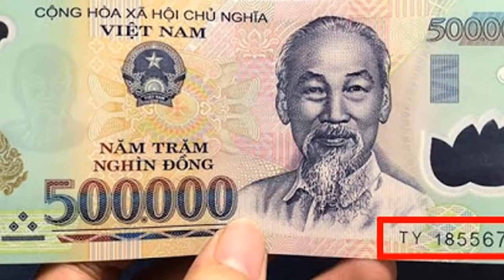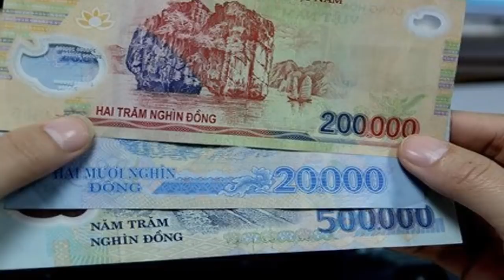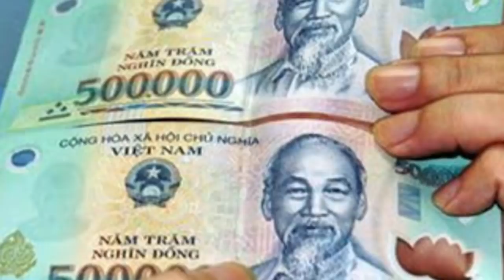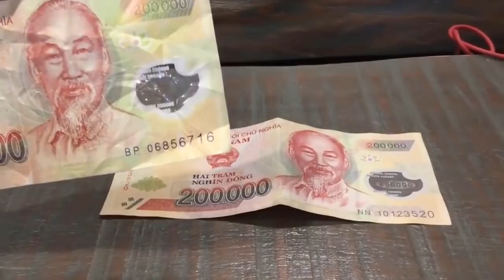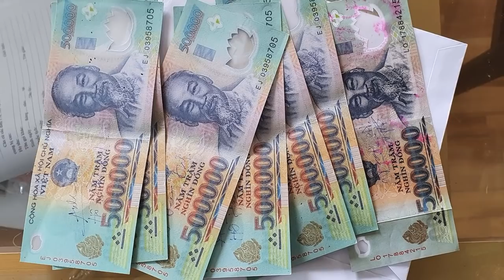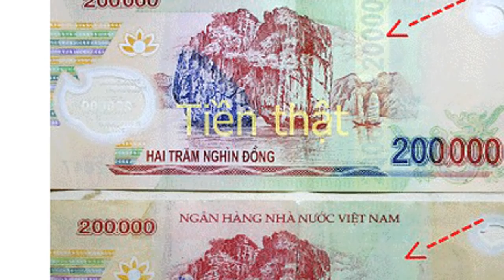Gần tết tiền giả tràn lan nhớ cách phân biệt này thì cả đời không lo bị lừa